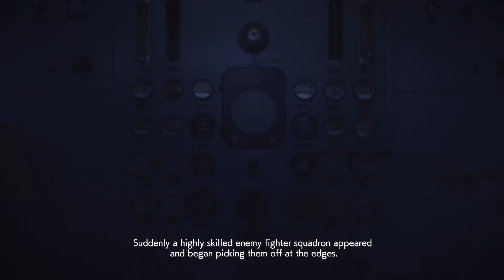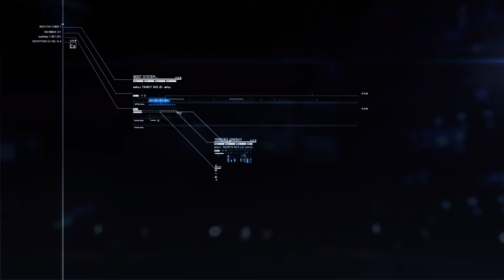ACE COMBAT™ 7: Mission 8 Walkthrough GamePlay 4K 60fps 2021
Mission 8 (Pipeline Destruction)